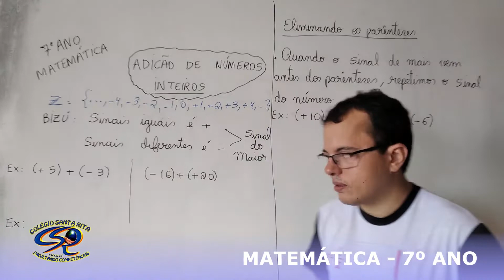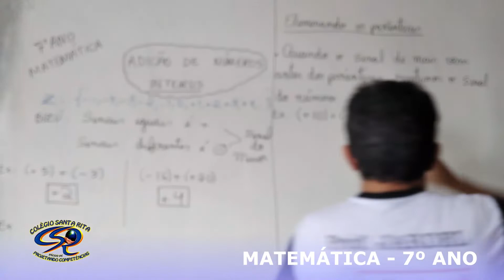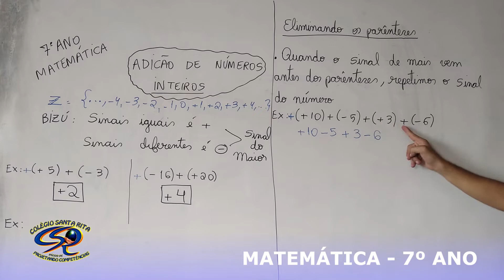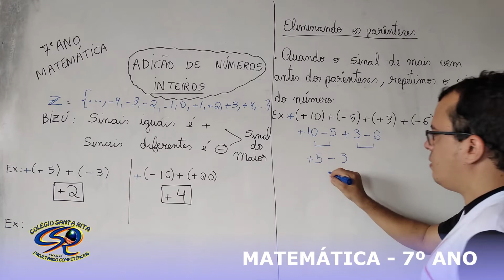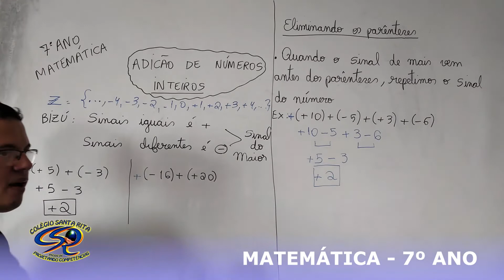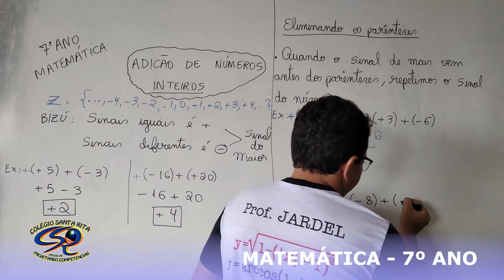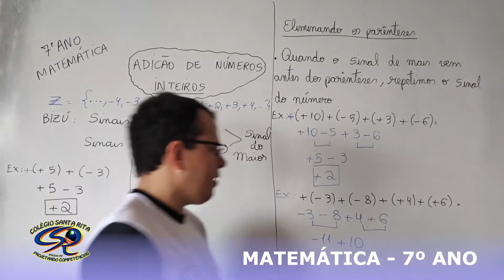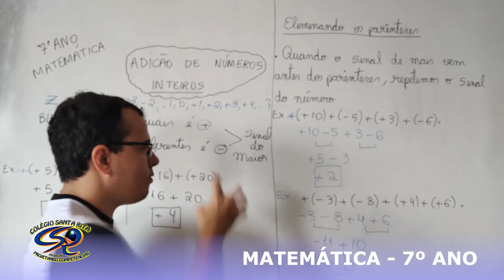7º ANO - MATEMÁTICA - AULA 15-04